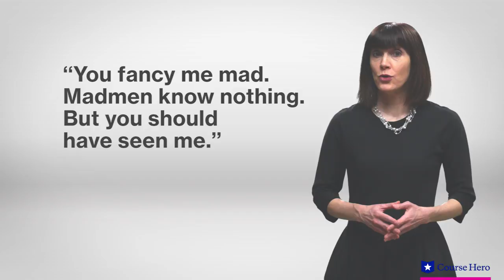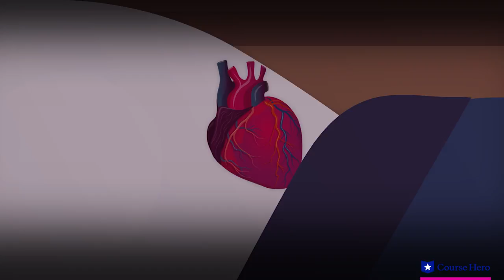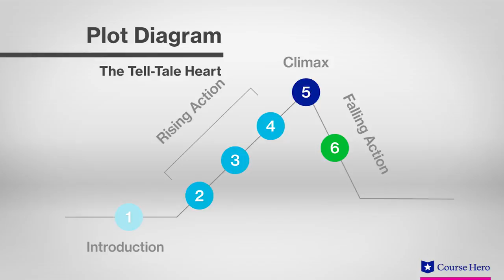The Tell-Tale Heart by Edgar Allan Poe | Plot Summary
Summarize videos instantly with our Course Assistant plugin, and enjoy AI-generated quizzes The Tell-Tale Heart summary and analysis in under 5 minutes!
 Professor Regina Buccola of Roosevelt University provides an in-depth plot summary of Edgar Allan Poe's short story The Tell-Tale Heart.

Download the free study guide and infographic for The Tell-Tale Heart by Edgar Allan Poe